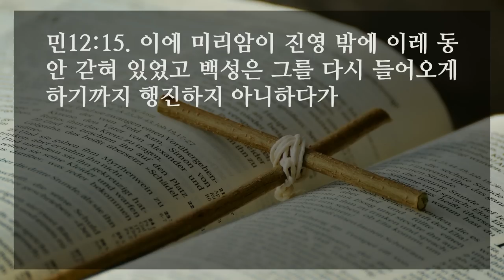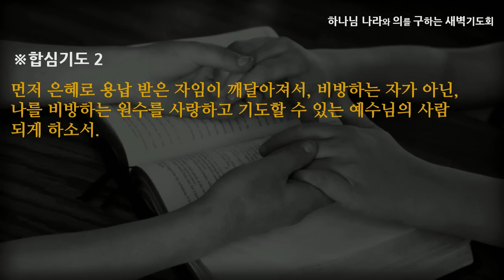[선한목자교회] 새벽기도 2022년 08월 16일 | 나는 먼저 용납 받은 자입니다 - 고성배 목사 [민수기 12:1-16]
나는 먼저 용납 받은 자입니다 - 고성배 목사 [민수기 12:1-16]